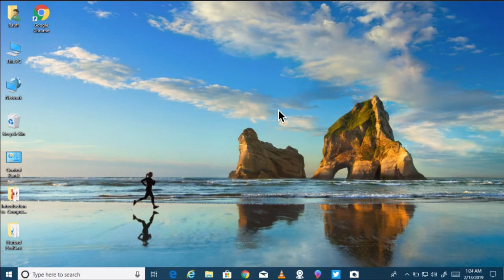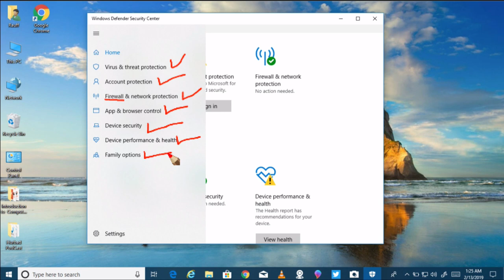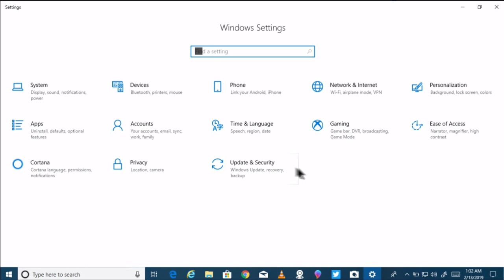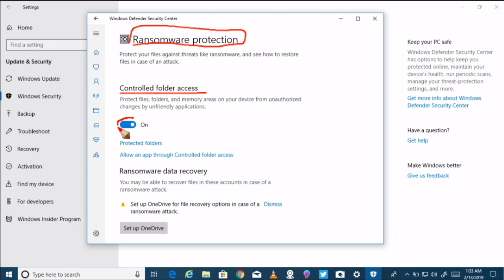Horudhaca Barashada Computer ka - Cashirka 47 - Windows Defender Security Center - AfSomali